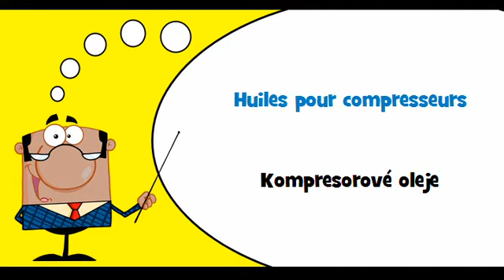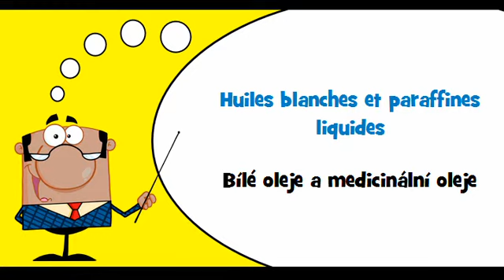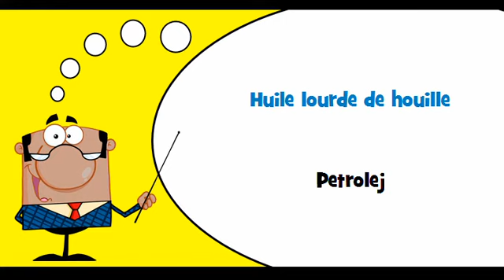VOCABULAIRE FRANÇAIS TCHÈQUE # Thème = Préparations lubrifiantes